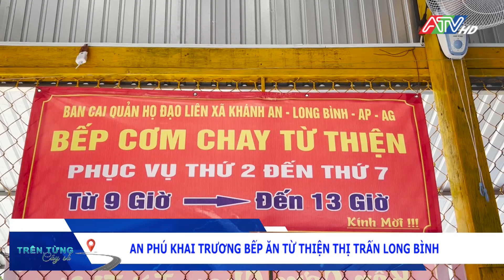An Phú khai trương bếp ăn từ thiện thị trấn Long Bình | Đài Truyền hình An Giang